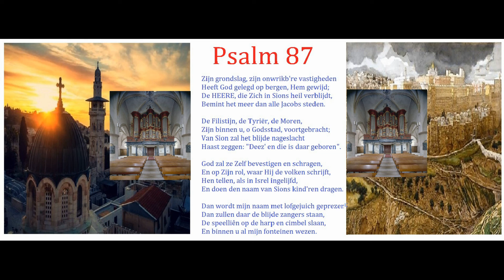Psalm 87__𝐃𝐚𝐧 𝐰𝐨𝐫𝐝𝐭 𝐙𝐢𝐣𝐧 𝐧𝐚𝐚𝐦 𝐦𝐞𝐭 𝐥𝐨𝐟𝐠𝐞𝐣𝐮𝐢𝐜𝐡 𝐠𝐞𝐩𝐫𝐞𝐳𝐞𝐧_Orgel Johannus Opus 1404_bewerking Martin Mans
𝐃𝐚𝐧 𝐰𝐨𝐫𝐝𝐭 𝐙𝐢𝐣𝐧 𝐧𝐚𝐚𝐦 𝐦𝐞𝐭 𝐥𝐨𝐟𝐠𝐞𝐣𝐮𝐢𝐜𝐡 𝐠𝐞𝐩𝐫𝐞𝐳𝐞𝐧;
𝐃𝐚𝐧 𝐳𝐮𝐥𝐥𝐞𝐧 𝐝𝐚𝐚𝐫 𝐝𝐞 𝐛𝐥𝐢𝐣𝐝𝐞 𝐳𝐚𝐧𝐠𝐞𝐫𝐬 𝐬𝐭𝐚𝐚𝐧,
𝐃𝐞 𝐬𝐩𝐞𝐞𝐥𝐥𝐢𝐞̂𝐧 𝐨𝐩 𝐝𝐞 𝐡𝐚𝐫𝐩 𝐞𝐧 𝐜𝐢𝐦𝐛𝐞𝐥 𝐬𝐥𝐚𝐚𝐧,
𝐄𝐧 𝐛𝐢𝐧𝐧𝐞𝐧 𝐮 𝐚𝐥 𝐦𝐢𝐣𝐧 𝐟𝐨𝐧𝐭𝐞𝐢𝐧𝐞𝐧 𝐰𝐞𝐳𝐞𝐧.

𝐙𝐢𝐣𝐧 𝐠𝐫𝐨𝐧𝐝𝐬𝐥𝐚𝐠, 𝐳𝐢𝐣𝐧 𝐨𝐧𝐰𝐫𝐢𝐤𝐛'𝐫𝐞 𝐯𝐚𝐬𝐭𝐢𝐠𝐡𝐞𝐝𝐞𝐧
𝐇𝐞𝐞𝐟𝐭 𝐆𝐨𝐝 𝐠𝐞𝐥𝐞𝐠𝐝 𝐨𝐩 𝐛𝐞𝐫𝐠𝐞𝐧, 𝐇𝐞𝐦 𝐠𝐞𝐰𝐢𝐣𝐝;
𝐃𝐞 𝐇𝐄𝐄𝐑𝐄, 𝐝𝐢𝐞 𝐙𝐢𝐜𝐡 𝐢𝐧 𝐒𝐢𝐨𝐧𝐬 𝐡𝐞𝐢𝐥 𝐯𝐞𝐫𝐛𝐥𝐢𝐣𝐝𝐭,
𝐁𝐞𝐦𝐢𝐧𝐭 𝐡𝐞𝐭 𝐦𝐞𝐞𝐫 𝐝𝐚𝐧 𝐚𝐥𝐥𝐞 𝐉𝐚𝐜𝐨𝐛𝐬 𝐬𝐭𝐞𝐝𝐞𝐧.

𝐕𝐞𝐫𝐬 𝟐
𝐌𝐞𝐧 𝐬𝐩𝐫𝐞𝐞𝐤𝐭 𝐯𝐚𝐧 𝐮 𝐳𝐞𝐞𝐫 𝐡𝐞𝐫𝐞𝐥𝐢𝐣𝐤𝐞 𝐝𝐢𝐧𝐠𝐞𝐧,
𝐎 𝐬𝐜𝐡𝐨𝐧𝐞 𝐬𝐭𝐚𝐝 𝐯𝐚𝐧 𝐈𝐬𝐫𝐞𝐥𝐬 𝐎𝐩𝐩𝐞𝐫𝐡𝐞𝐞𝐫!
'𝐤 𝐙𝐢𝐞 𝐑𝐚𝐡𝐚𝐛, 𝐢𝐤 𝐳𝐢𝐞 𝐁𝐚𝐛𝐞𝐥, 𝐭𝐨𝐭 𝐔𝐰 𝐞𝐞𝐫,
𝐁𝐢𝐣 𝐡𝐞𝐧 𝐠𝐞𝐭𝐞𝐥𝐝, 𝐝𝐢𝐞 𝐦𝐢𝐣𝐧𝐞 𝐠𝐫𝐨𝐨𝐭𝐡𝐞𝐢𝐝 𝐳𝐢𝐧𝐠𝐞𝐧.

𝐕𝐞𝐫𝐬 𝟑
𝐃𝐞 𝐅𝐢𝐥𝐢𝐬𝐭𝐢𝐣𝐧, 𝐝𝐞 𝐓𝐲𝐫𝐢𝐞̈𝐫, 𝐝𝐞 𝐌𝐨𝐫𝐞𝐧,
𝐙𝐢𝐣𝐧 𝐛𝐢𝐧𝐧𝐞𝐧 𝐮, 𝐨 𝐆𝐨𝐝𝐬𝐬𝐭𝐚𝐝, 𝐯𝐨𝐨𝐫𝐭𝐠𝐞𝐛𝐫𝐚𝐜𝐡𝐭;
𝐕𝐚𝐧 𝐒𝐢𝐨𝐧 𝐳𝐚𝐥 𝐡𝐞𝐭 𝐛𝐥𝐢𝐣𝐝𝐞 𝐧𝐚𝐠𝐞𝐬𝐥𝐚𝐜𝐡𝐭
𝐇𝐚𝐚𝐬𝐭 𝐳𝐞𝐠𝐠𝐞𝐧: "𝐃𝐞𝐞𝐳' 𝐞𝐧 𝐝𝐢𝐞 𝐢𝐬 𝐝𝐚𝐚𝐫 𝐠𝐞𝐛𝐨𝐫𝐞𝐧".

𝐕𝐞𝐫𝐬 𝟒
𝐆𝐨𝐝 𝐳𝐚𝐥 𝐳𝐞 𝐙𝐞𝐥𝐟 𝐛𝐞𝐯𝐞𝐬𝐭𝐢𝐠𝐞𝐧 𝐞𝐧 𝐬𝐜𝐡𝐫𝐚𝐠𝐞𝐧,
𝐄𝐧 𝐨𝐩 𝐙𝐢𝐣𝐧 𝐫𝐨𝐥, 𝐰𝐚𝐚𝐫 𝐇𝐢𝐣 𝐝𝐞 𝐯𝐨𝐥𝐤𝐞𝐧 𝐬𝐜𝐡𝐫𝐢𝐣𝐟𝐭,
𝐇𝐞𝐧 𝐭𝐞𝐥𝐥𝐞𝐧, 𝐚𝐥𝐬 𝐢𝐧 𝐈𝐬𝐫𝐞𝐥 𝐢𝐧𝐠𝐞𝐥𝐢𝐣𝐟𝐝,
𝐄𝐧 𝐝𝐨𝐞𝐧 𝐝𝐞𝐧 𝐧𝐚𝐚𝐦 𝐯𝐚𝐧 𝐒𝐢𝐨𝐧𝐬 𝐤𝐢𝐧𝐝'𝐫𝐞𝐧 𝐝𝐫𝐚𝐠𝐞𝐧.